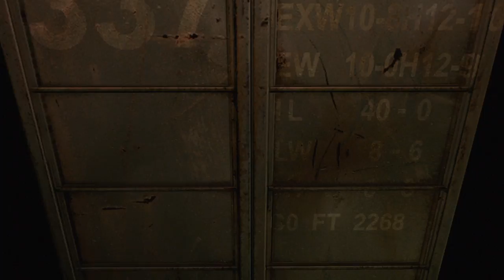Resident Evil 0 mit Zelda4Play Part 18 Getrennte Wege